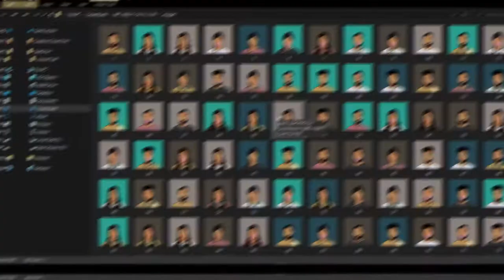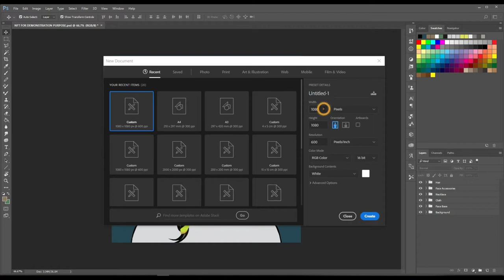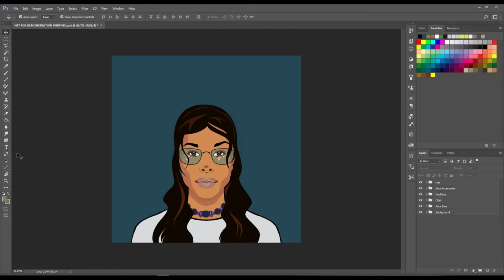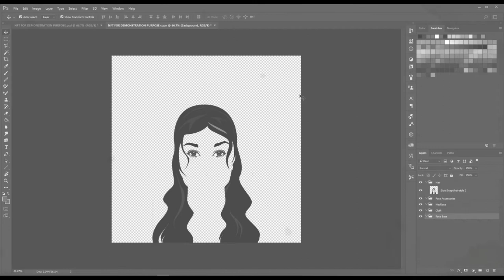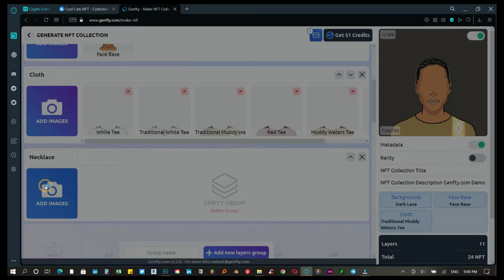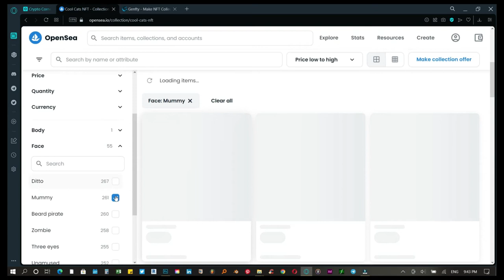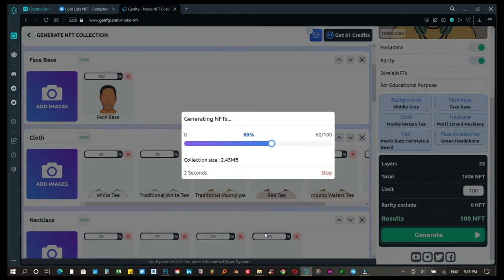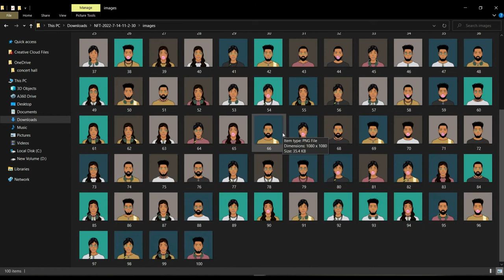ብዙ ገንዘብ የሚያወጡት NFT እንዴት እንደሚሰራ ያውቃሉ?፣ 100 NFT/ 15 ደቂቃ | HOW TO CREATE NFT EASILY | NFT WITH KANESSA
This is Kanessa.
I was born in beautiful Ethiopia (Dire Dawa) and bred in wonderful Holland.
On Tuesday, I'll be posting videos on NFT and other topics that I believe will be of interest to you. And don't forget to tune in to my vlogs every Thursday and Saturday!